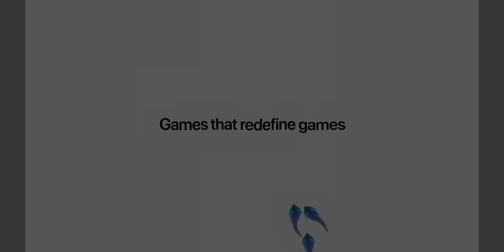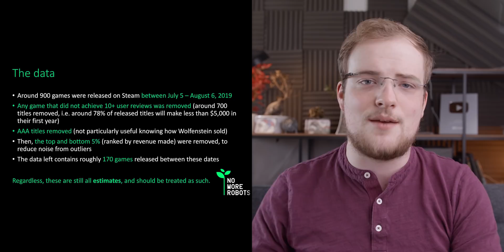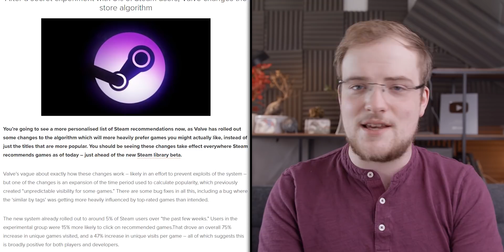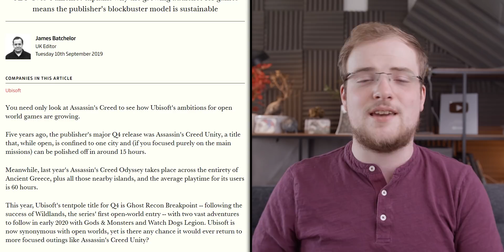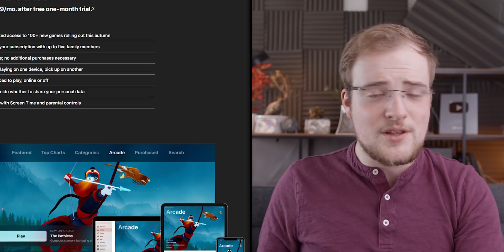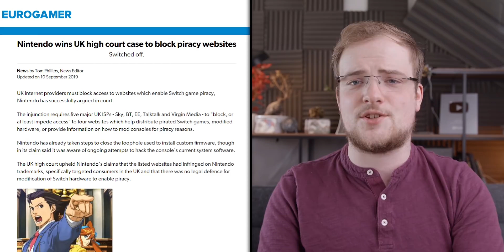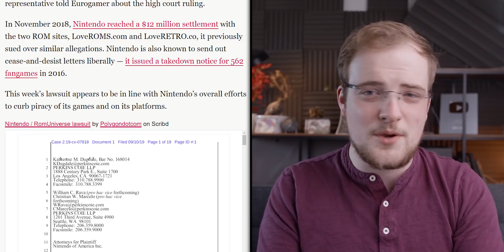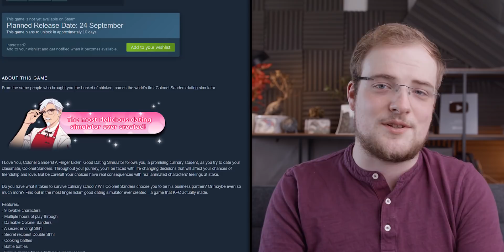Valve Are CHANGING THE GAME With Secret New Steam Feature, APPLE Gaming, Ubisoft Double Down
Ubisoft says their open worlds are here to stay, Apple are joining the gaming subscription service battle, Nintendo are bringing the hammer down on ROMs once again, and Steam will now be coming for your wallet in an even more direct way. All this and more on today's Roundup.